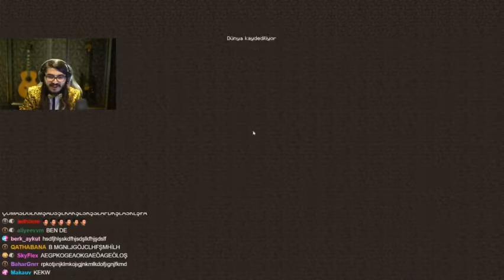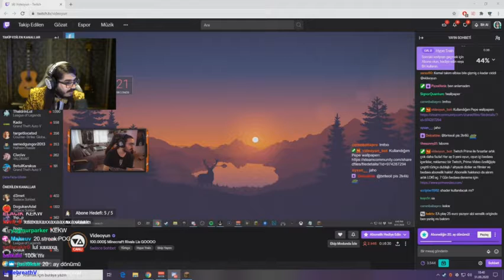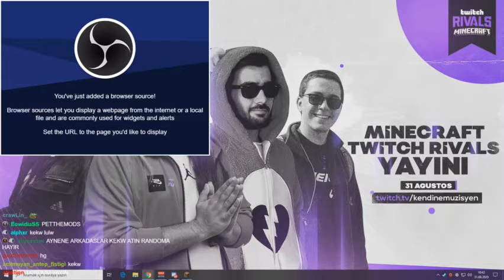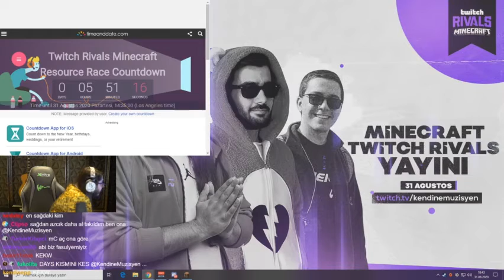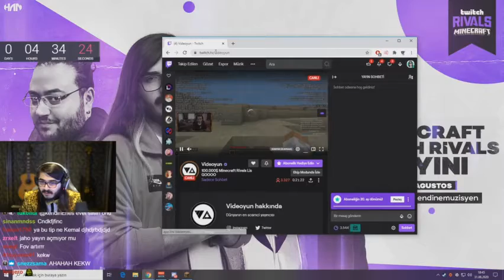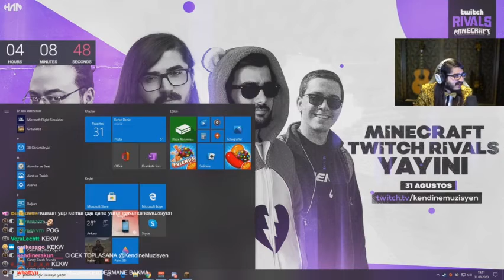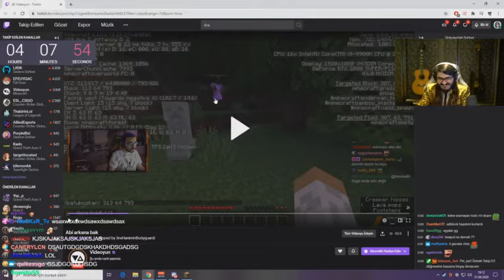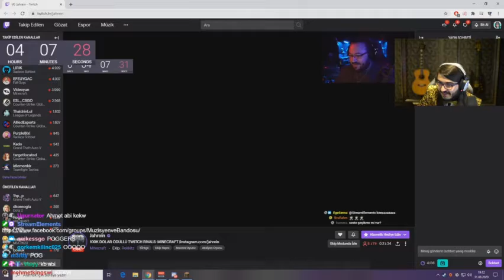kendine Müzisyen Minecraft Twitch Rivals #1 (31Ağustos)